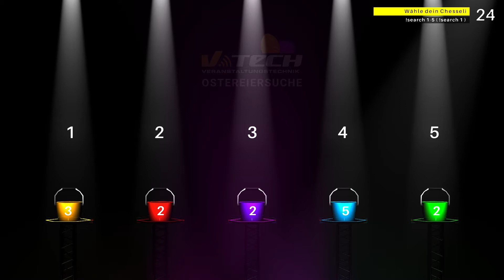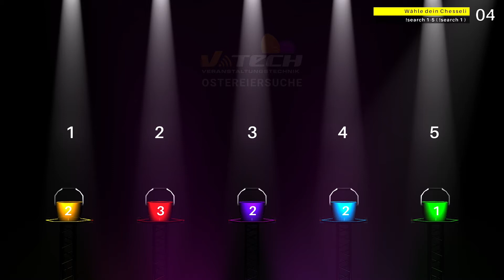Oster Special 2021 | mit AlynRox & Special Guests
Welcome to this special event!

Am 3. April 2021 haben wir gemeinsam mit AlynRox Dominik, Pascal und Heidi live von unserer LiveStream Bühne auf Twitch unseren ersten von zwei Oster Events präsentiert. Dabei durfte natürlich der V-Tech Osterhase nicht fehlen, den TAKE3 diesmal sogar direkt an die Rüebli-Spenden aus dem Publikum gekoppelt hat.

Hinweis: Hier auf YouTube fehlt natürlich der Chat, der via Twitch stattgefunden hat.